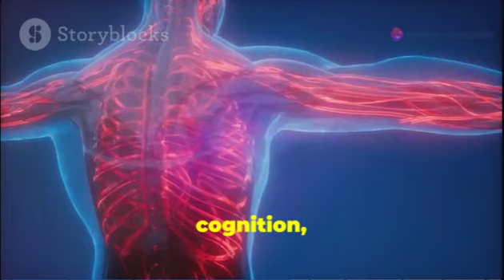8 Most Powerful Nutrients to Shrink the Prostate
When you combine these powerful nutrients in the right quantities, you can experience the pleasurable boost in prostate health, urine flow and sexual energy you’ve been dreaming of for years.
ProstaVive is everything you need to maintain optimal blood flow…
So that you can be the sharpest, most vibrant and energetic version of yourself.
A Healthy Prostate
A Sharper and Healthier Recall
Increased Performances for your Love Life
Supporting Healthy Blood Pressure
Maintaining Healthy Blood Sugar
Supporting a Healthy Immune System

8 Most Powerful Nutrients to Shrink the Prostate.
1. Boron
Once only found in the crystalized mineral deposits of Lake Yamdok Cho in Tibet, boron is one of the most powerful prostate boosters known to man. It helps optimize a man's detoxification, supports a healthy inflammation response and brain function too.

2. Tongkat Ali
Tongkat Ali has been used for centuries in the East to boost sexual function and prostate health. It also supports fertility, boosts male sexual performance and supports healthy stress. It’s also a powerful antioxidant that supports prostate health and prostate blood circulation.

3. Ashwagandha
The use of Ashwagandha for prostate health, sexual desire and performance can be traced back as far as 6,000 BC. This incredible herb also promotes the growth of lean muscle mass, burns fat, increases sperm volume and motility and optimizes the detoxification of toxins which may build up in the prostate.

4. Fenugreek
Fenugreek is an ancient medicinal herb that contains “furostanol saponins”, which support prostate function, sexual health, male sex hormones and increased libido. It supports healthy stress and promotes optimal mood and brain function.

5. Panax Ginseng
Discovered in the mountains of Mancuria, China over 5,000 years ago, Panax Ginseng has been used for centuries for sexual arousal and desire. It support healthy blood flow in the prostate, cognition, exercise performance, immune function, and even fat loss.

6. Maca Root
Maca root is an ancient Peruvian plant that boosts prostate function, sex drive and energy. Studies also confirmed that it promotes sperm production, sperm volume and motility and a better mood.

7. Artichoke Extract
Artichokes are nature's very own aphrodisiacs. Rich in natural antioxidants, artichokes help maintain prostate health and release oxytocin, a “love hormone” that helps boost the sex drive and performance. Studies also confirmed that it supports heart health in men.

8. Nettle Root
Nettle root has been used for many centuries to support healthy sex hormone levels and urinary tract health in men, improving vitality and overall libido. It also promotes prostate health and healthy blood pressure.